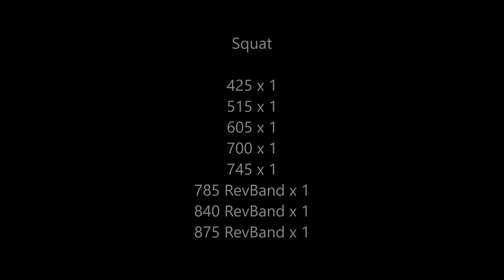Brandon Thiel Squat 5/17/20